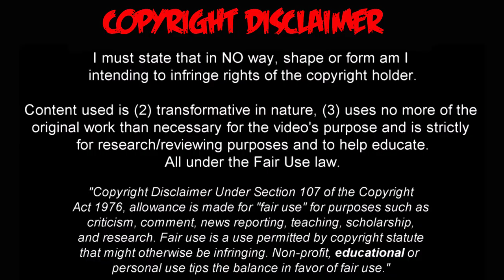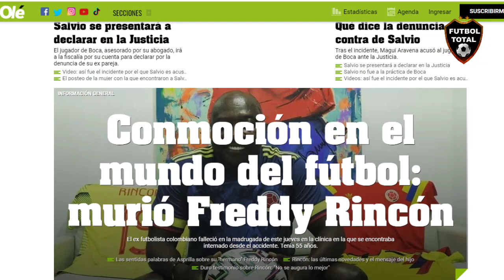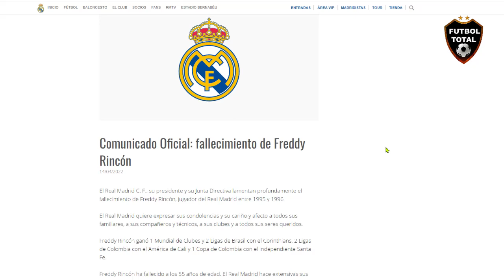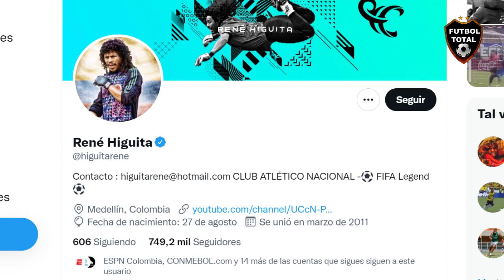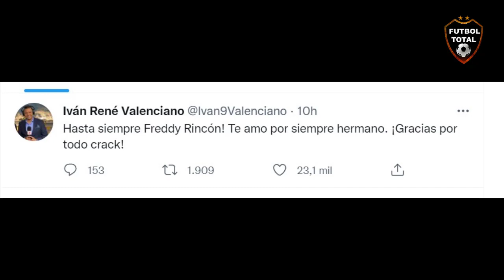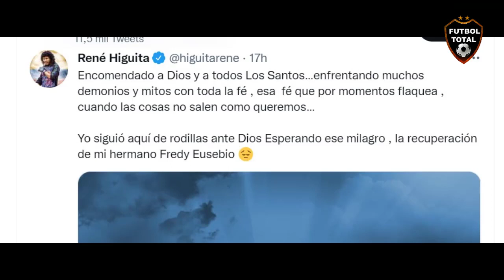🇨🇴🕊ASI DESPIERON JUGADORES DE LA SELECCION COLOMBIA A FREDDY RINCON TRAS SU MUERTE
ESTO DICE LA PRENSA MUNDIAL:

- EL FÚTBOL ESTÁ DE LUTO. Lamentablemente, falleció Freddy Rincón, uno de los mejores jugadores colombianos de todos los tiempos. El adiós de uno de los más grandes de la primera generación dorada de Colombia. Inolvidable aquel gol contra Alemania.

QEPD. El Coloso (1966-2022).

- "Para Colombia se fue un ídolo, para mi se me fue mi padre, mi modelo a seguir y se que nos va a guiar por el mejor camino". Sebastián Rincón y el dolor tras la pérdida física de su padre Freddy Rincón.

falcao: Sin palabras. Descansa en Paz Freddy Rincón. Mi pésame a a sus familiares y amigos. Mi oración por ustedes en este duro momento.

- Falleció Freddy Rincón, brillante mediocampista de una camada dorada del fútbol colombiano. Lo recordamos con este inolvidable gol a Alemania. Un tanto que gritó toda Sudamérica y que retrató como nadie el gran Turco Wehbe. Mucha fuerza a su familia.

el tiempo: Colombia y el mundo del fútbol lloran la muerte de Freddy Rincón, uno de los grandes ídolos de la Selección y autor de aquel icónico gol contra Alemania en el Mundial de 1990.

🔔RECIBE NOTIFICACIONES CADA VEZ QUE PUBLICO UN NUEVO VÍDEO:
2. Dale Check a: "Recibir todas las notificaciones de este canal"
3. Dale a guardar